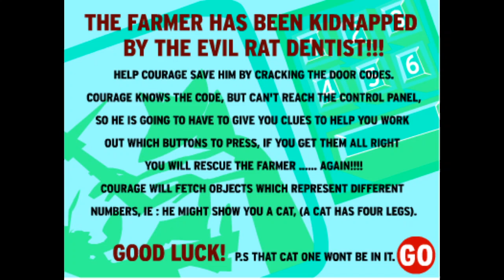Nostalgia Games | Courage the Cowardly Dog: Codebreaker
Hi ya'll!

So this is cute - a simple number puzzle/charades. It's one of those games that after you play once it becomes pointless to play again, but I had a lot of fun trying to figure out what the numbers were. I played two times - the first time I won and the second I lost - just so you can see the differences.

Love ya'll!